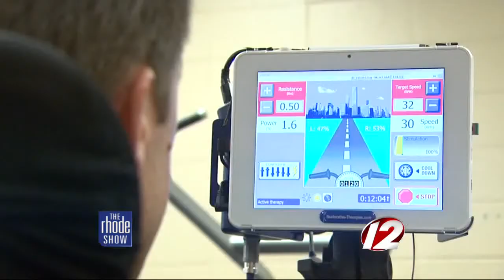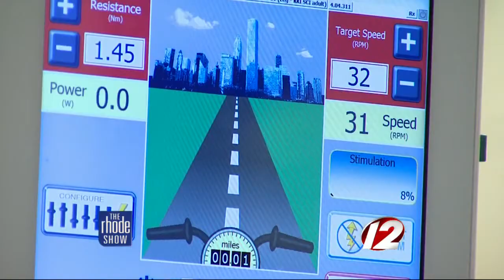Local boxing champ recovers from injury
A remarkable new diagnosis for a boxer who suffered a terrible accident.